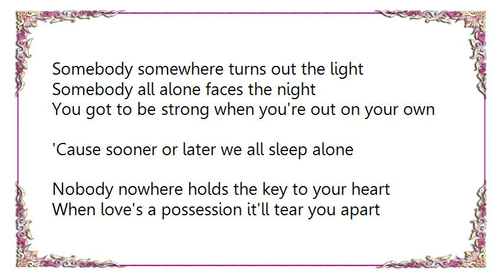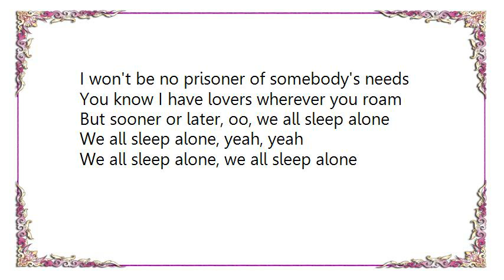Cher - We All Sleep Alone Lyrics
[Lyrics Cher - We All Sleep Alone]
Somebody somewhere turns out the light
Somebody all alone faces the night
You got to be strong when you're out on your own
'Cause sooner or later we all sleep alone

Nobody nowhere holds the key to your heart
When love's a possession it'll tear you apart
You may have lovers wherever you roam
But sooner or later we all sleep alone

Oh, the young and the young at heart wait
But the wait never ends in the soul
When you feel like it's all blown away
Independence has come and into the night I go
Don't make no promises I can't keep
I won't be no prisoner of somebody's needs
You know I have lovers wherever you roam
But sooner or later, oo, we all sleep alone
We all sleep alone, yeah, yeah
We all sleep alone, we all sleep alone